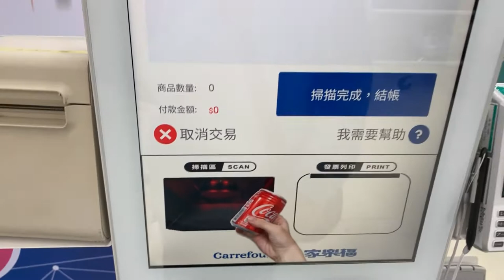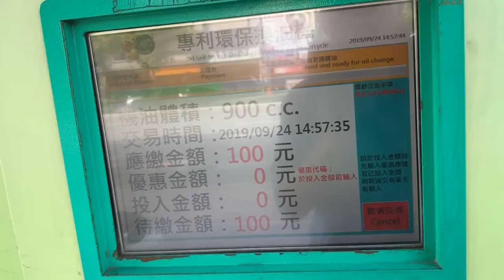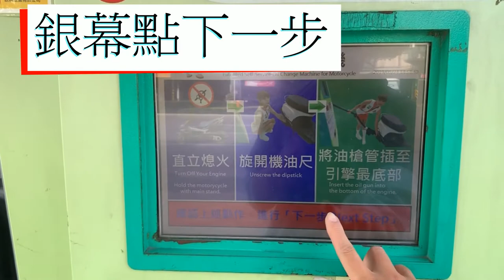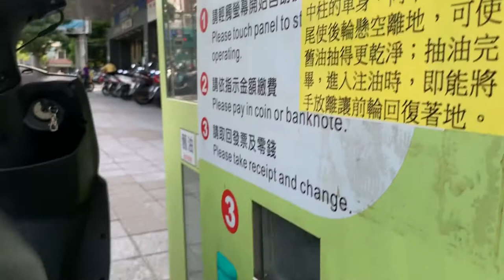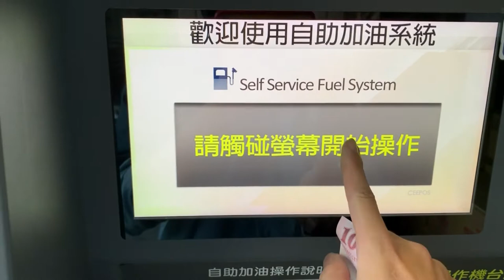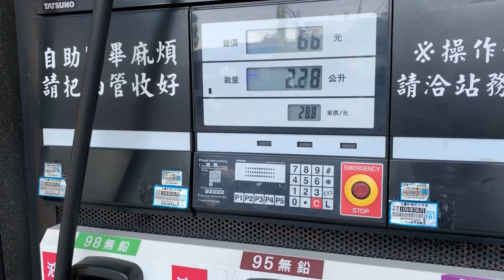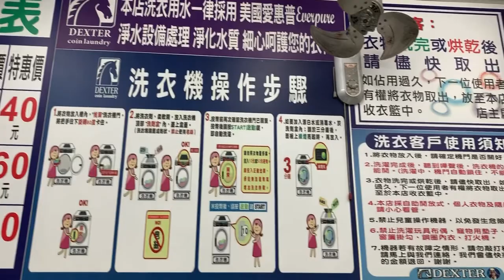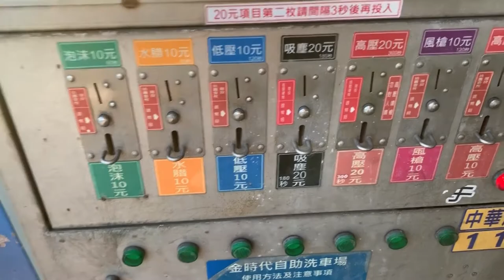電腦技巧│如何 自助結帳│自助換油│自助加油│自助洗衣│自助洗車 通通自己來│self-checkout│Self-service oil change